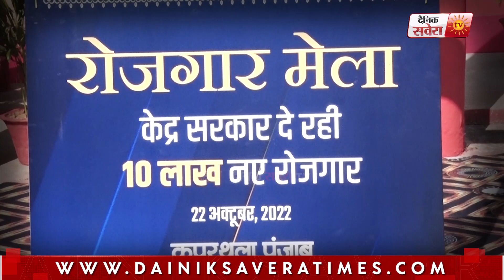ਕਪੂਰਥਲਾ ਚ ਨੌਜਵਾਨਾ ਨੂੰ ਵੰਡੇ ਨਿਯੁਕਤੀ ਪੱਤਰ,ਕੇਂਦਰੀ ਮੰਤਰੀ Som Parkash ਬੋਲੇ PM Modi ਕਰ ਰਹੇ ਆਪਣਾ ਵਾਅਦਾ ਪੂਰਾ